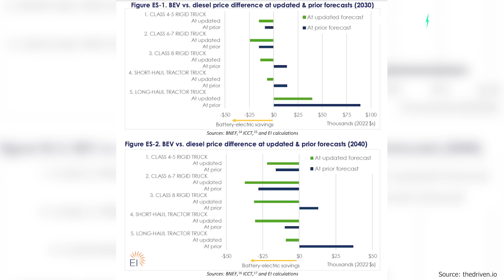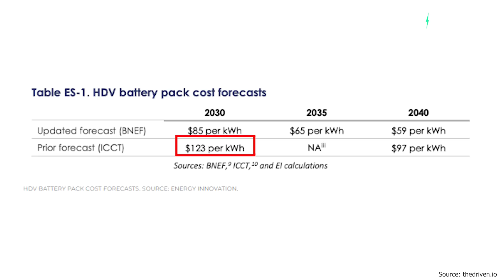Electric trucks will be cheaper than diesel many years sooner than expected